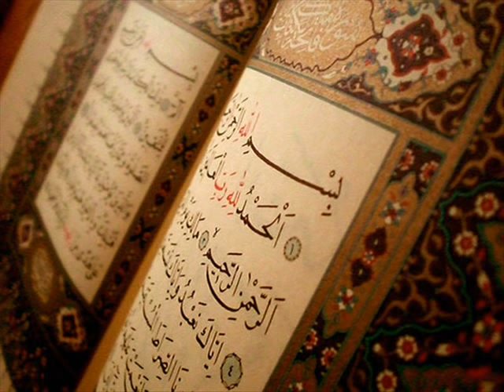سورة الضحى عبد الباسط عبد الصمد